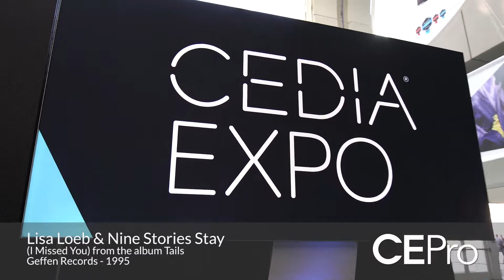Lisa Loeb Headlines Women in Consumer Technology 10th Anniversary Luncheon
Grammy Award Winner Lisa Loeb joined the Women in Consumer Technology 10th Anniversary Luncheon during CEDIA Expo 2018.